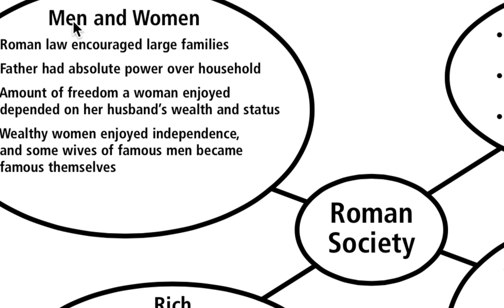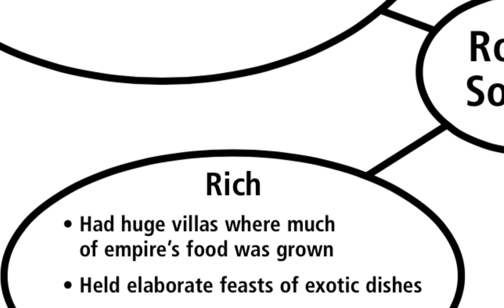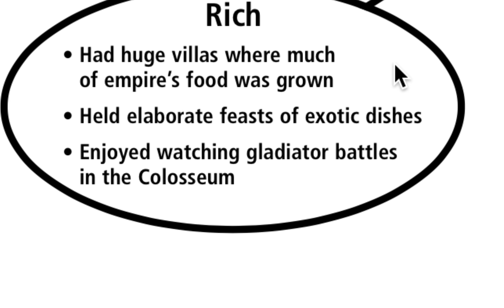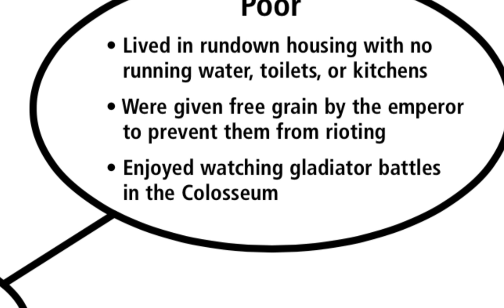Roman Society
A web of the men, women, poor, and rich in the Roman Society.